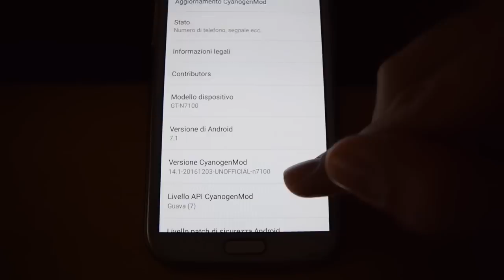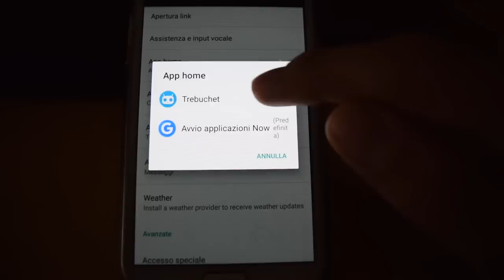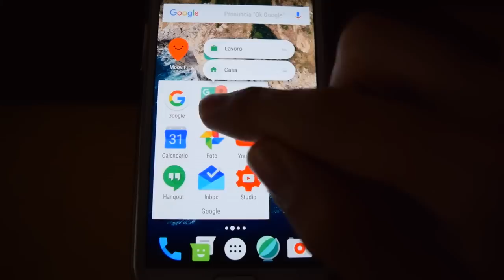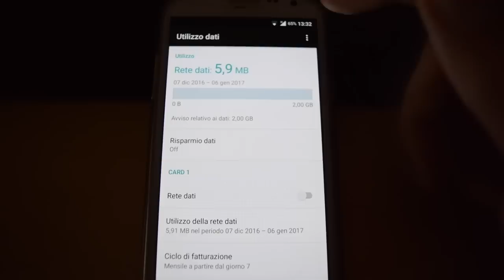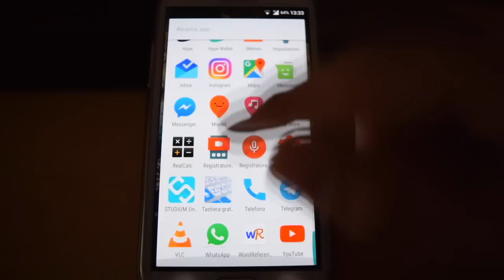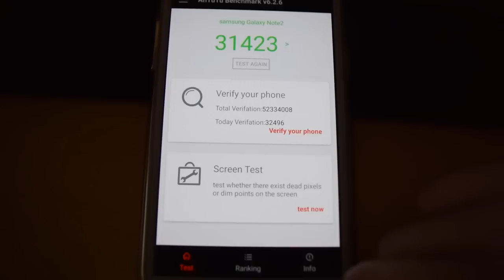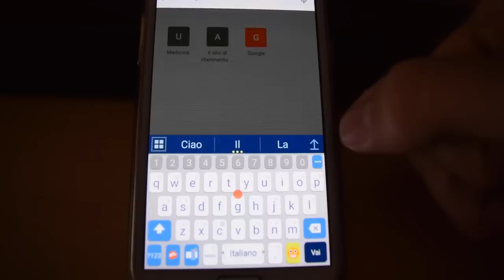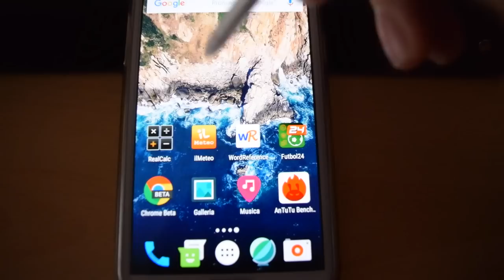Android 7.1 Galaxy Note 2 GT 7100 Cyanogenmod 14.1 Nougat ITA and Subtitles in English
Recensione Rom Galaxy Note 2 GT 7100 Cyanogenmod 14.1
Review Rom Galaxy Note 2 GT 7100 Cyanogenmod 14.1